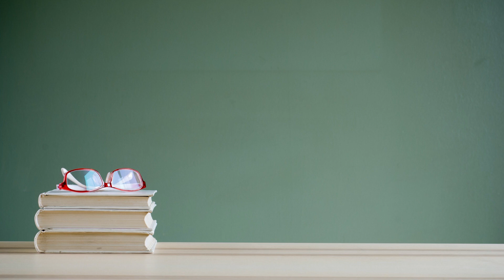Subscribe Youtube Video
📚 Explore the world of creativity and relaxation with Colorwell Press Creations! 🖋️✨